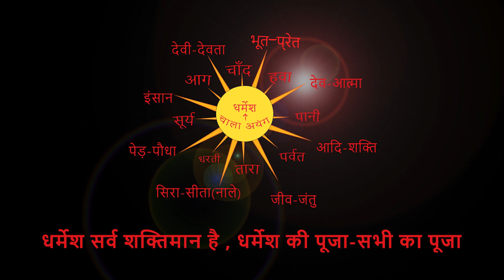आज ११/१२/२०२१ को चेटो कैरो,बेड़ो,रांची में चितरंजन उरावं/मांगू उरावं,सत्य धर्मेश का राह देखाने पहुंचे